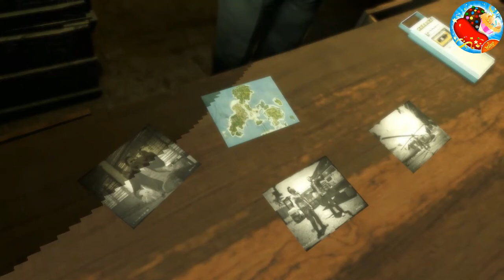Far Cry 3 | (Survival Mode) | Gameplay Walkthrough | Part- 21 | Online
Far Cry 3 | (Survival Mode) | Gameplay Walkthrough | Part-4 | Online

Far Cry 3 is a first-person shooter, which also features role-playing game elements including experience points, skill trees, and a crafting system. The player has the ability to take cover behind objects to break enemies' lines of sight and to peek around and over cover and blindfire. The player has the ability to perform silent takedowns by performing melee attacks from above, below, or close behind. The game's narrative director, Jason Vandenberghe, said that the story mode map is around ten times larger than the game's previous installments. Players are given the ability to survey and plan out their attacks with stealth takedown combinations and tag enemies with the camera in order to track their movement once they break the player's line of sight.